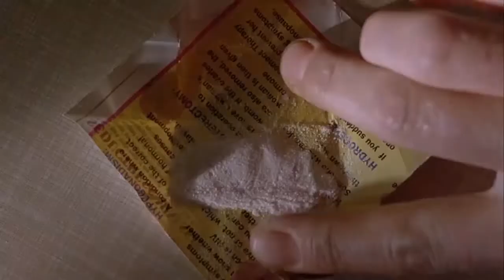YTP Short - Spud in the Lel Industry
Another Trainspotting YTP Short.